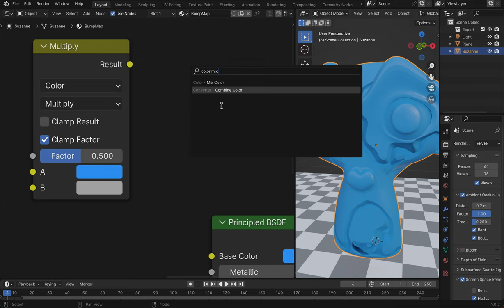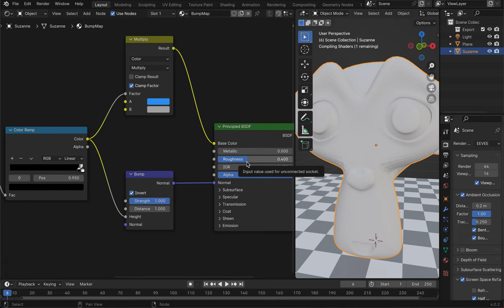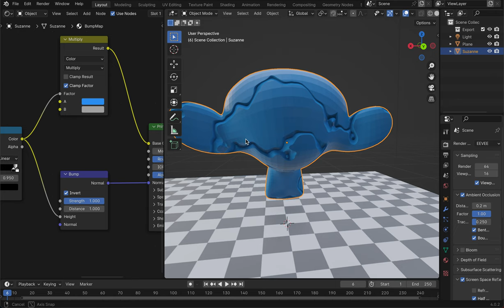Blender Material 135 Mix Color Multiply 2nd Color = Color B : Value =0.4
p139

ひび割れを強調したい

How?
ColorMixを使う
＝凹み部分だけ色2が掛け合わされて暗くなる→ひび割れが強調される